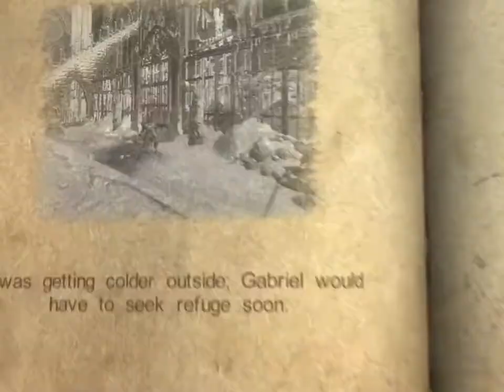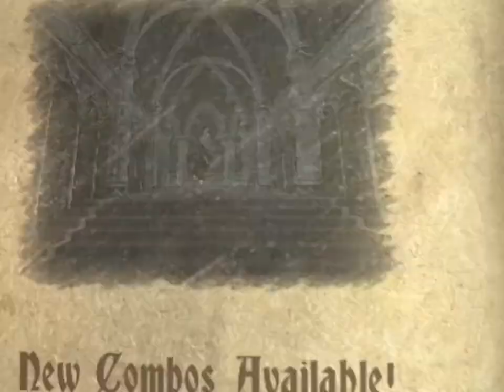Castlevania Lords of Shadow Ultimate Edition Walkthrough Gameplay Chapter 7 – Part 1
Castlevania Lords of Shadow Ultimate Edition Walkthrough Gameplay Chapter 7 – Part 1 contain the full gameplay of twelfth part of Castlevania Lords of Shadow. Castlevania Lords of Shadow Ultimate Edition Walkthrough Gameplay Chapter 7 – Part 1 is the twelfth part of the game. Castlevania Lords of Shadow Ultimate Edition Walkthrough Gameplay Chapter 7 – Part 1 is the first part of Chapter Seven.

Castlevania: Lords of Shadow is an action-adventure game developed by MercurySteam and Kojima Production, published by Konami. The game is a reboot of the Castlevania series. Lords of Shadow is a third-person action-adventure game in which the player controls the main character. The combat involves a retractable chain whip called the Combat Cross. The player can perform up to forty unlockable combos with it. In addition, the Combat Cross's melee skills can be combined with the Light and Shadow magic system, which are spells aimed at defence and aggression, respectively. The whip is upgradeable and can also be used to guard against an opponent's attack. Set in Southern Europe during the Middle Ages, the story focuses on Gabriel Belmont and his quest to defeat a malevolent order known as the Lords of Shadow and resurrect his wife.